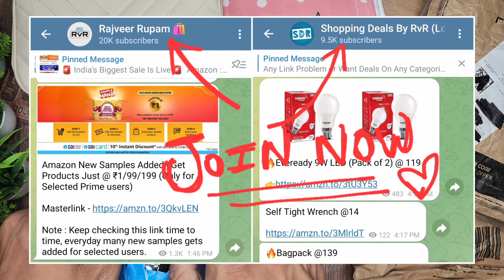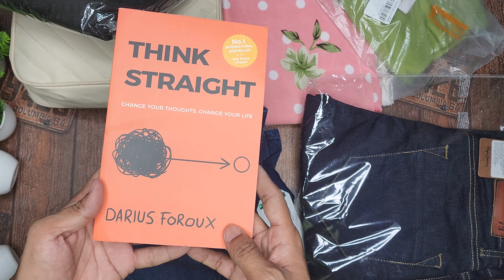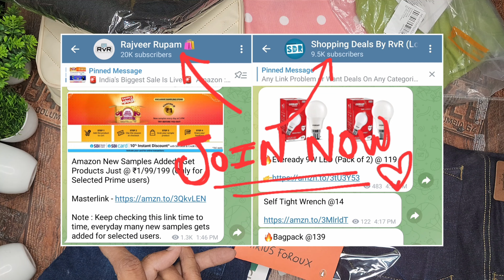Jeans Ka Bhi Open Box Delivery 😁 | Flipkart, Amazon, Meesho Cheapest Shopping Unboxing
Rajveer Rupam

😋SOME PRODUCTS SUGGESTION😋
(⚠️Price May Vary According to Offers):

WOMENS FLAT FROM @150

United Denim Women jeans Starts @269.

METRONAUT Men Jeans From @ 449.

Bamboo Brush @30

Gears Used:-